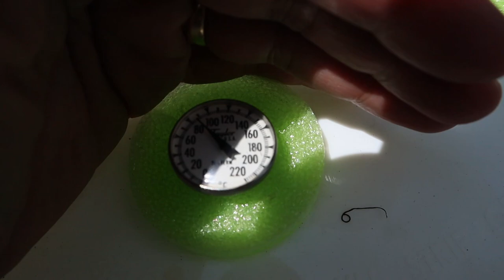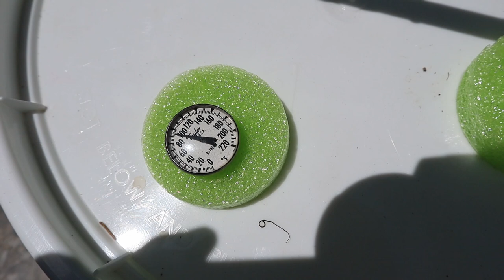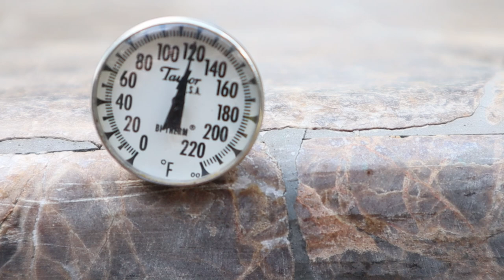CC Copyright Free Videos for You to Use Cheap & Easy Hydroponics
This one has sweet potato roots and leaves, making a self watering microgreen grower with a soldering iron and keeping an insulated hydroponic grow box cool in the Summer.

Online course only special. Now only $9.99 (reg $39.99)
This will save you time, energy and money. Instead of watching hundreds of YouTube videos and getting conflicting opinions from several gardeners, you can get all the info you need to start growing with hydroponics the easy, inexpensive way. For the price of a couple of cups of coffee you can save yourself from watching hours upon hours of videos and start growing today. Once you take the course, you can always come back to it for reference. Don't wait!

COLORING BOOKS!!
Be A Macaron in a Cookie Cutter World Coloring Book
Koi Coloring Book
Our Ruined World Coloring Book
Happy Stacks Pancake Coloring Book
50 Shades of Sushi Coloring Book
Pet Protectors Coloring Book
The Apothecary
Burger World
Dreams of Steam
Cuteness Overload
Life is a Cupcake
Animal Wizards
Valentine’s Day
Farm to Table